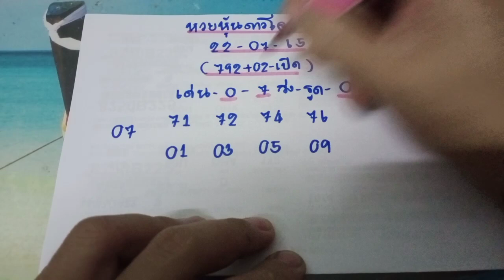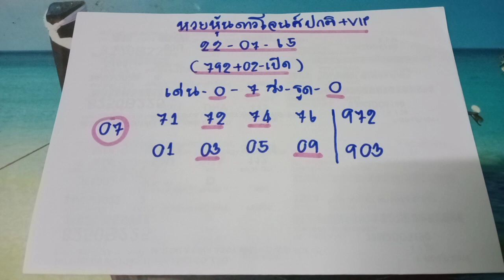🇺🇲ดาวโจนส์ปกติ ดาวโจนส์ VIP งวดวันที่22/07/65 เมื่อคืนมารูด4 VIP คืนนี้ลุ้นกันต่อก่อนหยุดพักยาว..